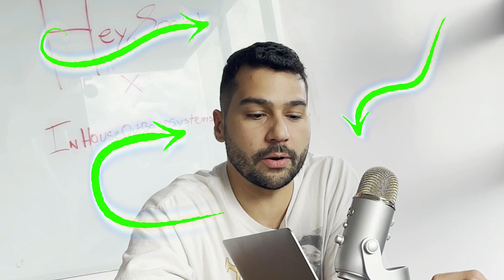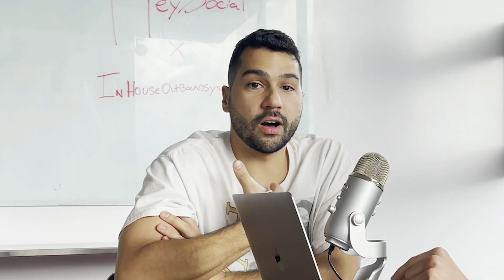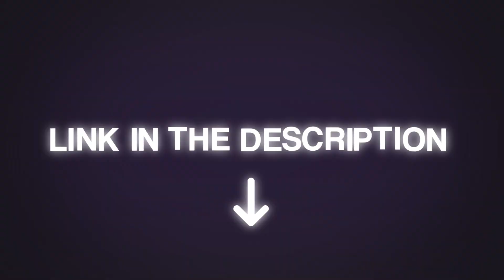How I Helped This B2B Book 30 Qualified Demos a Month For The Last 20 Months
How This B2B Service-Based Company Scaled From $360k/year to $3.2m/year in 20 months. (update as of April 2024)

Want to be my next success story? Go to howtouseclay.com